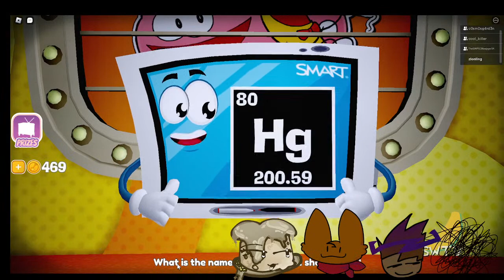shovel wears the brain game